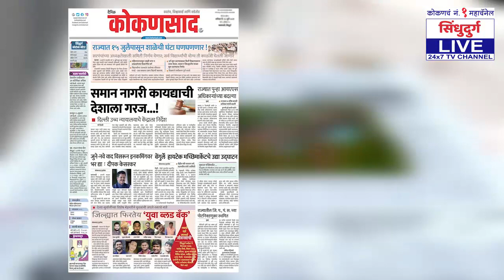UNLOCK | शाळांनंतर मंदिर, थिएटरचीही घंटा वाजणार